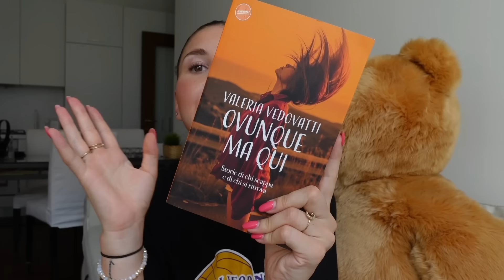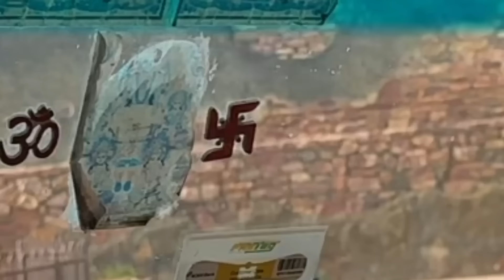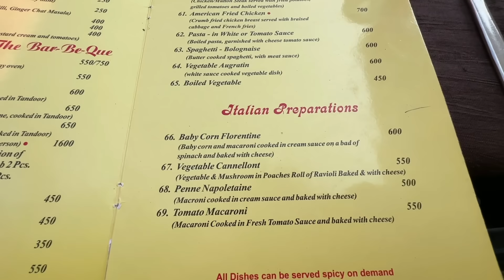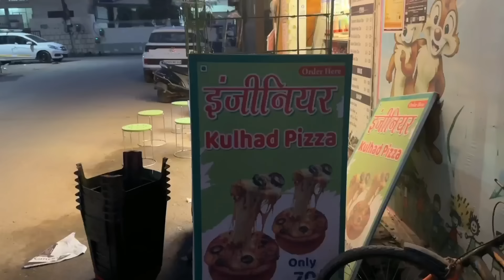IL POSTO PIÙ INTRIGANTE DEL MONDO: ALLA SCOPERTA DELL'INDIA | VLOG INDIA PT.2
Buonsalve! ♕
Ecco qui il link per preordinare OVUNQUE MA QUI:

Nel video di oggi vi mostro la seconda parte del mio viaggio in India. Assisterete alla mia reazione dopo aver visto una delle 7 meraviglie del mondo, il Taj Mahal, e andremo insieme alla scoperta di Varanasi, una delle città più particolari del Paese! 😍

-VV